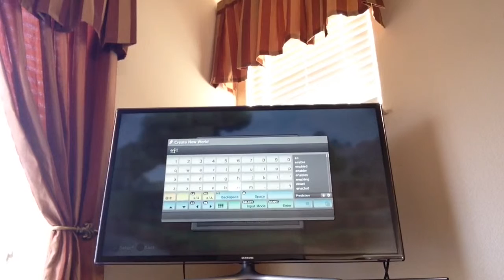Magical unicorn and beastboy FAIL